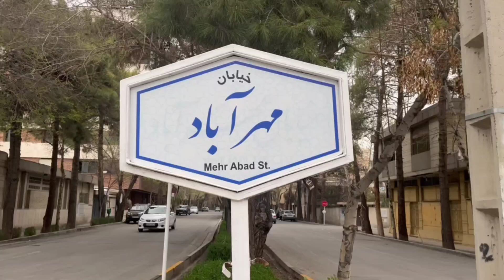Iran Isfahan Walking in Mehrabad street on a spring day spring 2024پیاده روی درخیابان مهرآباد اصفهان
✅Hi, in this channel, we are trying to show you the places and streets of Iranian cities that have not been depicted
✅ Mehrabad street in Isfahan is one of the quiet and expensive neighborhoods that has access to Salman and Bozormehr streets.
يعد شارع مهرآباد في أصفهان أحد الأحياء الهادئة والمكلفة التي يمكن الوصول إليها من شارعي سلمان وبوزورمير.
✅We created this channel to depict the beautiful place or landscape we pass or walk through and display it for you to enjoy.
walk with Mahdikhan
Nahid travel
entertainment
Circulation
travel
sity
Square
Nature
street
Market